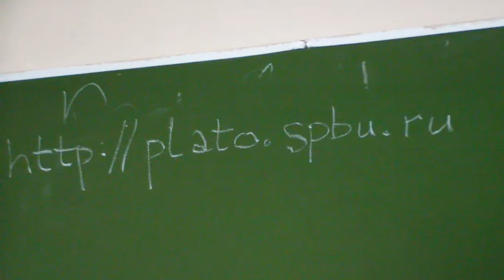Платоновская конференция в РХГА, 14.06.2012, часть 1